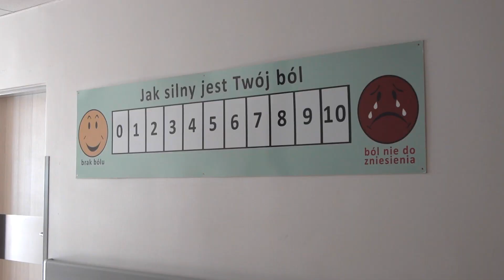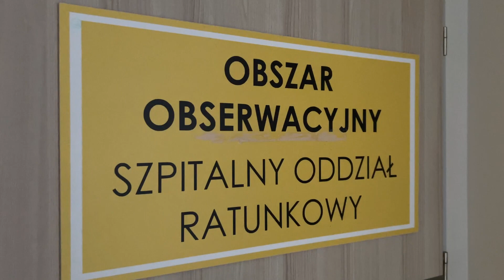SOR-y tu ratujemy życie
SOR-y tu ratuje się życie, a nie leczy specjalistycznie – informuje Jolanta Majer, kierownik Szpitalnego Oddziału Ratunkowego w placówce na Parkitce.